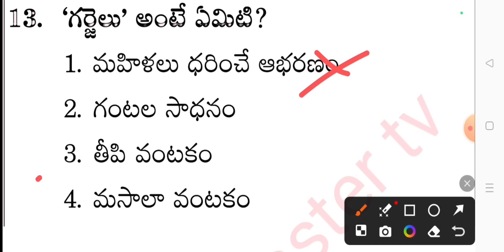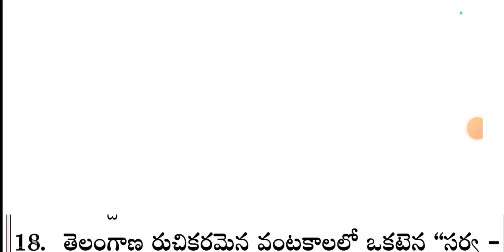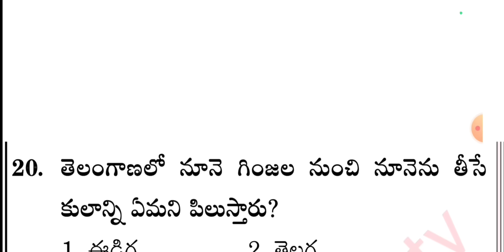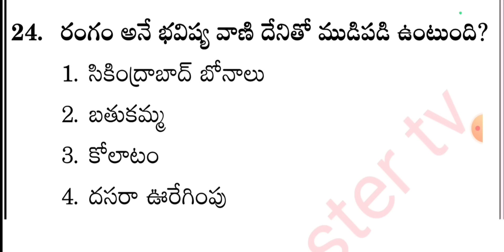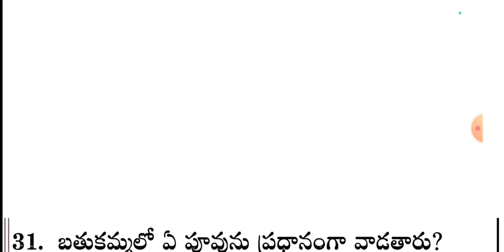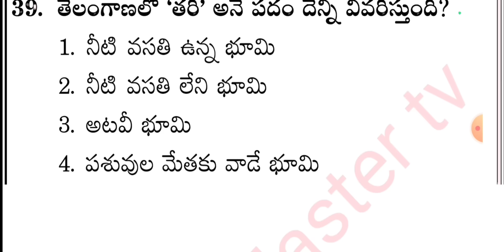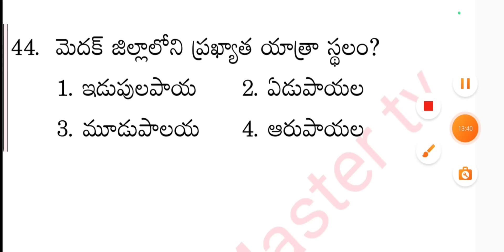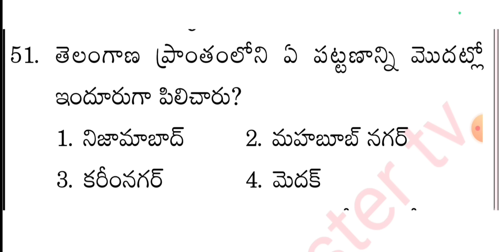హాస్టల్ వెల్ఫేర్ ఆఫీసర్|| పేపరు -1 || తెలంగాణ చరిత్ర సంస్కృతి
💥 Telegram ఓపెన్ కాకుంటే మీరు మీ టెలిగ్రామ్ ఆప్ లోకి వెళ్లి సెర్చ్ బార్ లో Master tv అని సెర్చ్ చేస్తే  గ్రూప్ వస్తుంది. మీరు అప్పుడు దాని లో జాయిన్ అవ్వండి 🙏